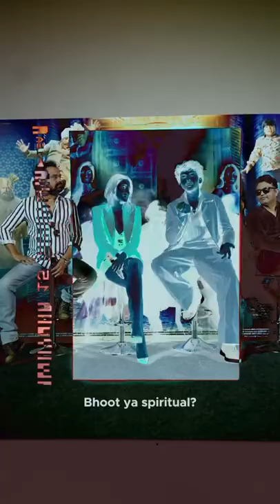Kartik Aaryan BhoolBhulaiyaa2 👻 Trailer Launch 20thMay l Mudasir Ali Tv